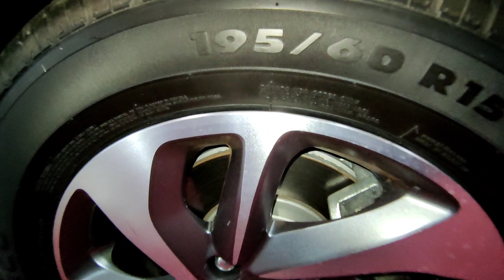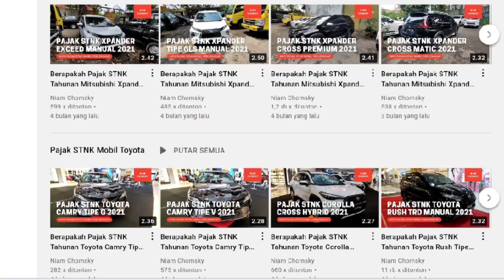Review Wuling Confero S Tipe C Warna Silver Terbaru 2021 - Eksterior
Pada video kali ini kami membagikan informasi mengenai review mobil Wuling Confero S Tipe C Warna Silver Terbaru 2021. Seperti apakah spesifikasinya? Simak selengkapnya di video ini.